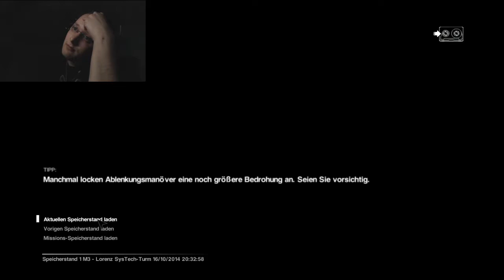Alien in der Lüftung [Facecam] Let's Play Alien Isolation #5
Endlich treffen wir unseren Wiedersacher

►Das ist mein Let's Play des Spiels und enthält meinen eigenen Live-Kommentar, viel Spaß!

►Kommentieren / Liken ist herzlich willkommen und hilft mir sehr viel! Danke!
Wenn dir das Spiel gefällt kannst du es dir ebenfalls kaufen, die Entwickler damit unterstützen, deine eigenen Spielerfahrungen sammeln und laut schreiend im Kreis laufen.